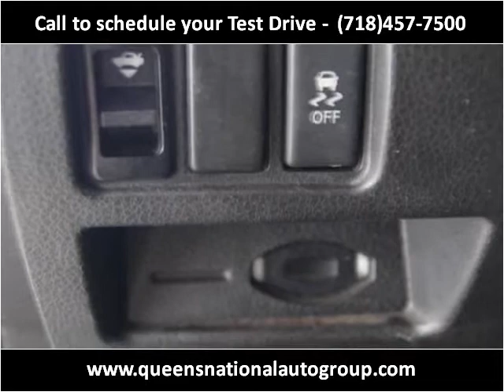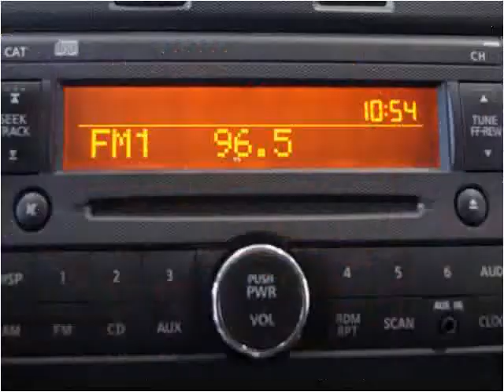2011 Nissan Altima Used Cars Woodside NY